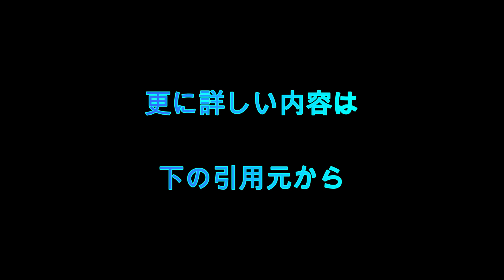キレキレでリバプールの脅威に！ 先制点演出の三笘薫に現地メディアが最高評価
現地11月２日に開催されたプレミアリーグの第10節で、三笘薫を擁する６位のブライトンが遠藤航の所属する２位のリバプールと敵地で対戦。１－２で敗れた。